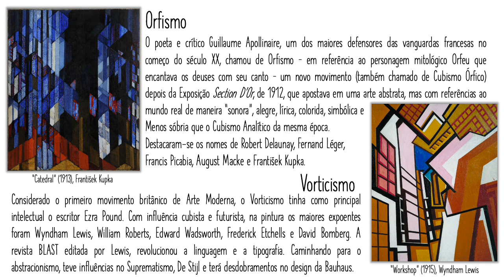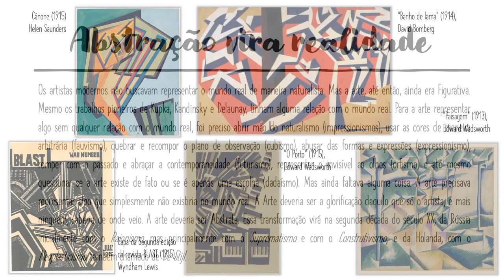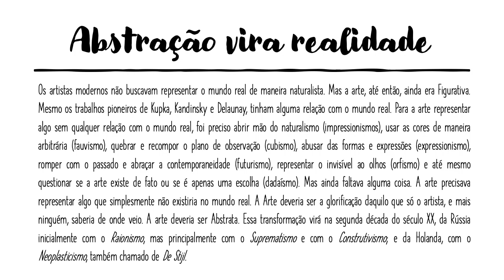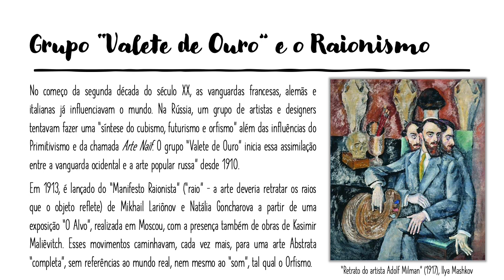História da Arte Moderna e dos Movimentos de Design - Caminhos para a Arte Abstrata - Aula 07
História da Arte Moderna e dos Movimentos de Design

Tema: Caminhos para a Arte Abstrata  - Aula 07

Prof. Márcio de Paiva Delgado
IF Sudeste MG - Campus Santos Dumont

Tópicos:
1. Orfismo
2. Vorticismo
3. Grupo Valete de Ouros
4. Raionismo